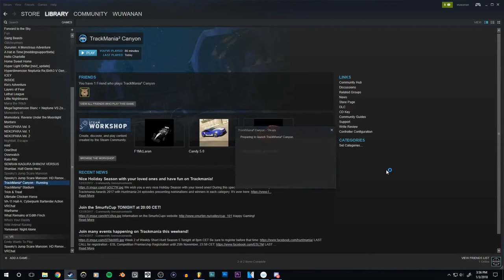TrackMania² Stadium/Canyon Ep 1 - EDIT THIS OUT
Hey, we dive blindly into TrackMania and crash cars. Everyone has a good time.

Sorry for the choppy framerates. Gonna have to tinker around with OBS some more. Or just dial back the resolution since my computer might just be chugging. If anyone's got any suggestions for what settings to use to get the best 1080p 60fps footage using OBS, hit me up.

Stay Beautiful!